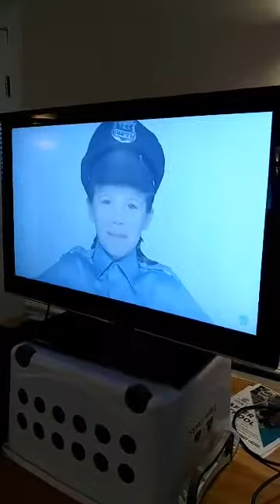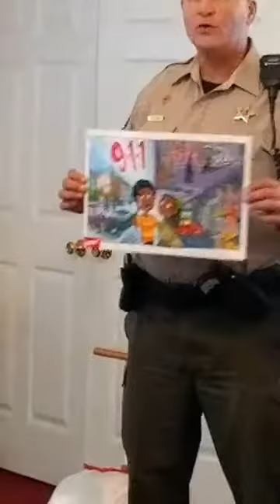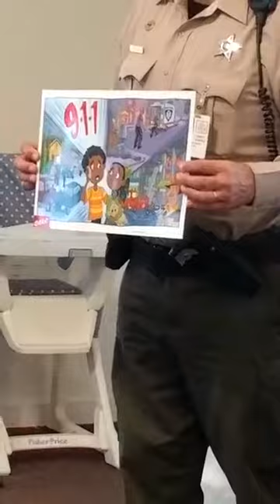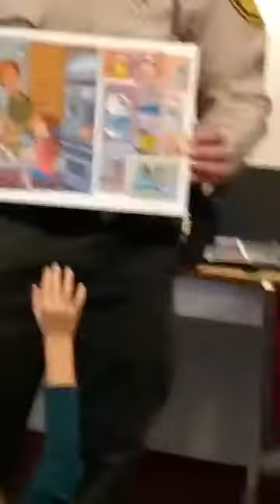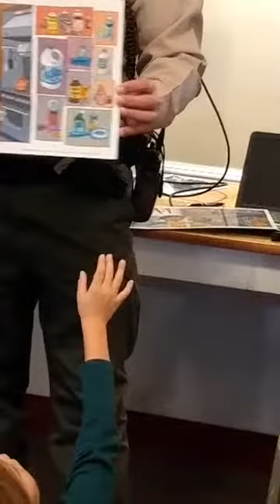The Boys and Girls Club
Deputy Zabicki